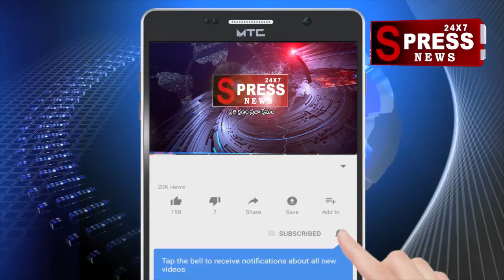SPRESS NEWS 24x7..దోమకొండలో బీసీ గురుకుల పాఠశాలని ప్రారంభించిన ఎమ్మెల్యే గంప గోవర్ధన్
SPRESS NEWS 24x7..DHOMAKONDA..KAMAREDDY..